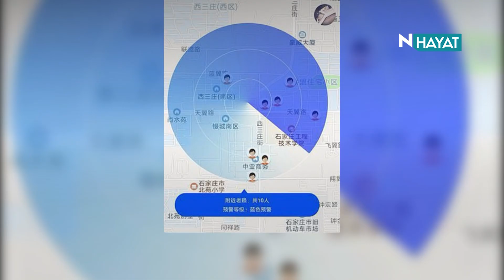N Hayat... Borcu olan radara takılıyor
Halkın takip altına alındığı Çin'de "Borçlu Radarı" uygulaması geliştirildi. 500 metre mesafede devlete borcu olanları gösterecek akıllı telefon uygulaması ile vatandaşların ''Borcunu ödeyebilecek durumda olanları" ihbar etmesi isteniyor.